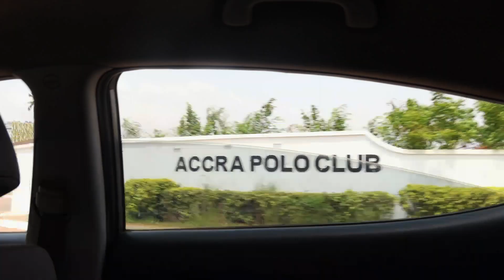MEETING WITH THE BIGGEST MAKEUP ARTISTS IN GHANA!!! Part 1